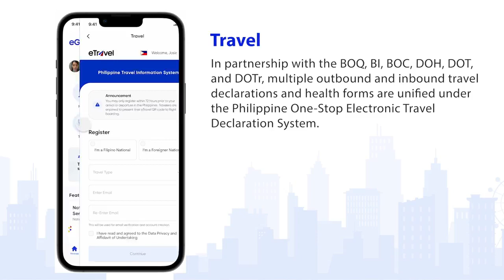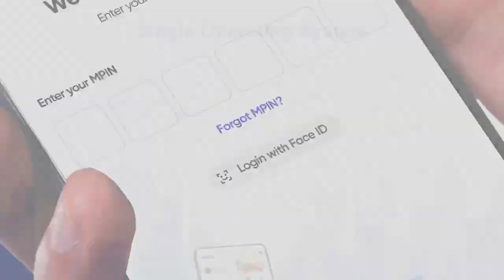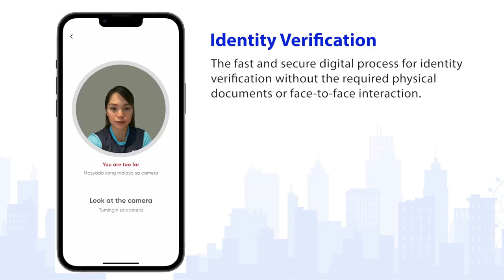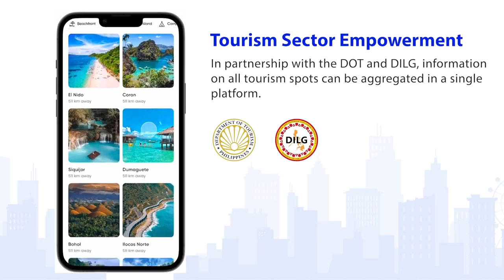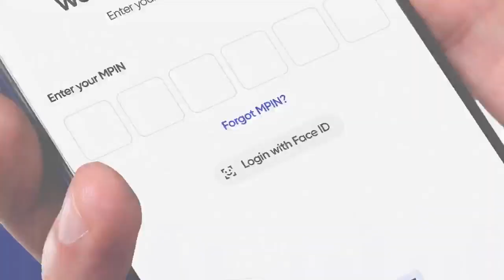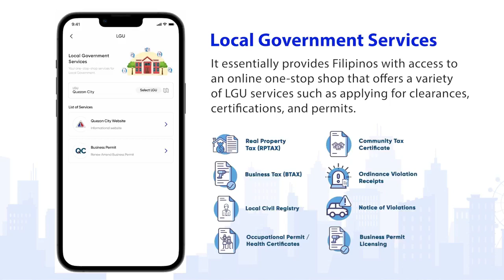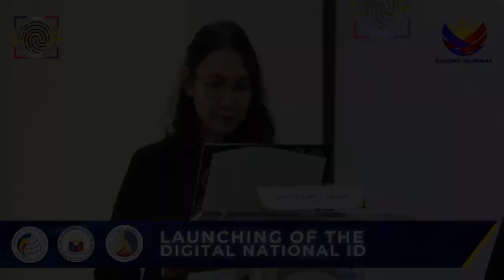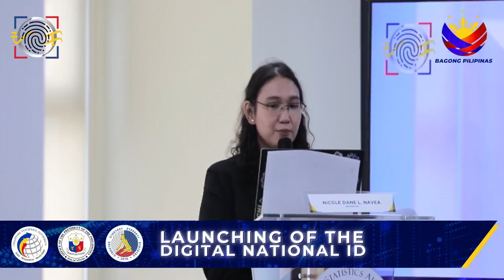Press Conference: Launching of the Digital National ID